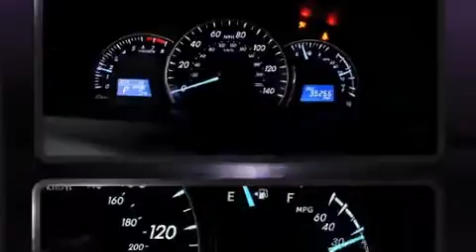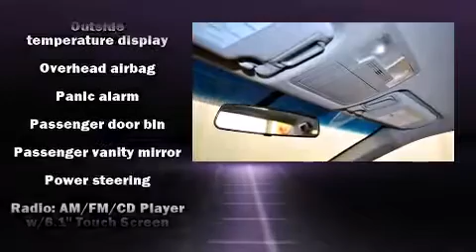2013 Toyota Camry L in Grand Rapids, MI 49512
Toyota of Grand Rapids
2555 28th St. Southeast

Climb inside the 2013 Toyota Camry. With just over 35,000 miles on the odometer, this 4 door sedan prioritizes comfort, safety and convenience. Smooth gearshifts are achieved thanks to the efficient 4 cylinder engine, and for added security, dynamic Stability Control supplements the drivetrain. Both high fuel economy and flexible performance are assured by the 6 speed automatic transmission. Toyota prioritized practicality, efficiency, and style by including: 1-touch window functionality, front bucket seats, power door mirrors, power windows, cruise control, an overhead console, and more. Enjoy your favorite music via the stereo system, which includes a CD player with MP3 capability, steering wheel mounted audio controls, and 6 speakers, enhancing the audio experience throughout the interior. Toyota also prioritized safety and security by including: head curtain airbags, front and rear SIDE impact airbags, traction control, brake assist, ignition disabling, and 4 wheel disc brakes with ABS. This car was designed with safety in mind, allowing you to drive with even greater assurance. This vehicle has achieved Certified Pre-Owned status, by passing Toyota's comprehensive certification process. We pride ourselves in consistently exceeding our customer's expectations. Please don't hesitate to give us a call.